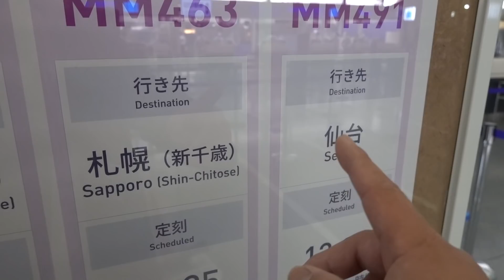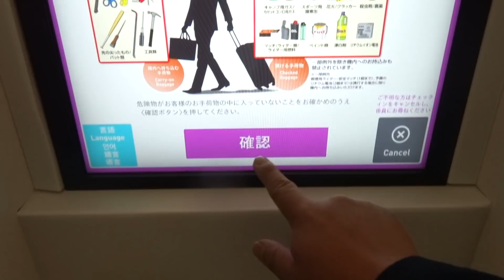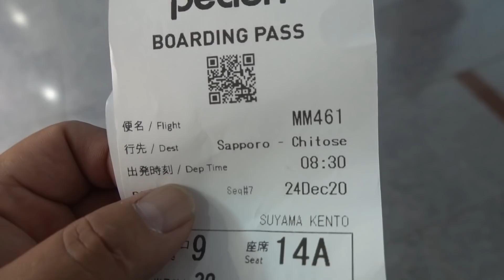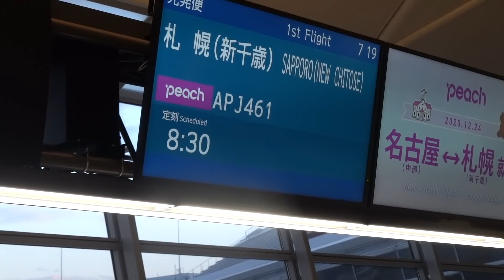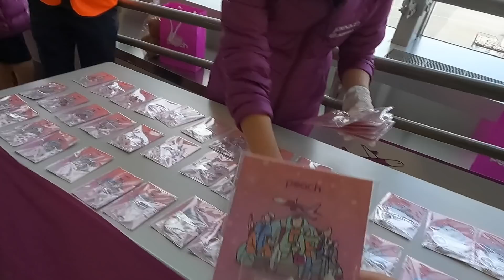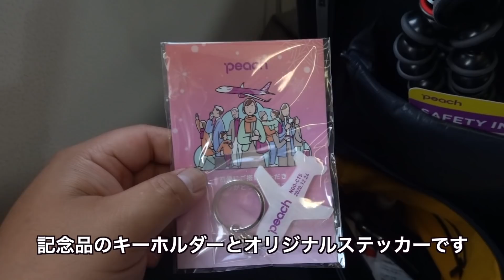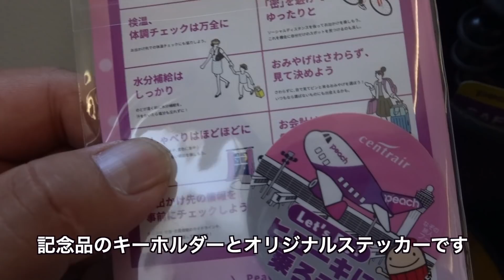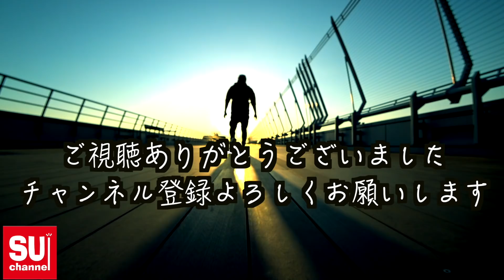㊗️本日就航！セントレアPeach🍑初便の搭乗レポートをお届け！✈️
2020年12月24日よりセントレアに新規就航した国内大手LCCのPeachの初便取材をしたのでみなさまにお届けします！メリークリスマス！🎄

MM461便 中部/名古屋➡︎新千歳